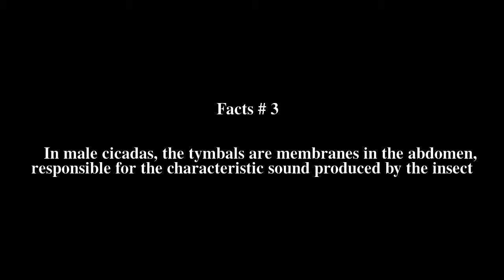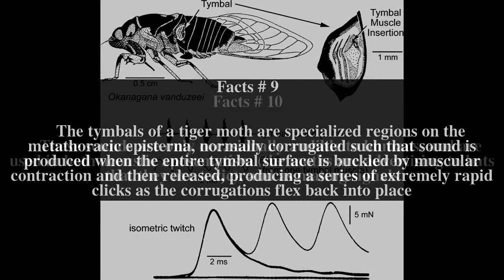Tymbal Top # 10 Facts